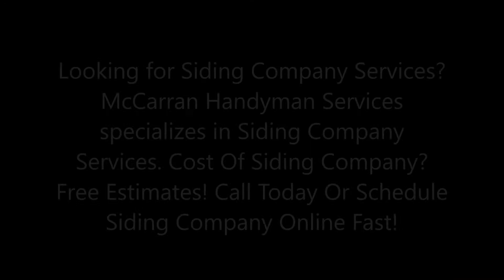Siding Company in Las Vegas NV | McCarran Handyman Services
Best Siding Company in Las Vegas NV | McCarran Handyman Services

Looking for Siding Company Services? McCarran Handyman Services specializes in Siding Company Services. Cost Of Siding Company? Free Estimates! Call Today Or Schedule Siding Company Online Fast!

LAS VEGAS SIDING COMPANY

Best Affordable Siding Company in Las Vegas NV

How much does it cost to repair siding?

House siding is necessary to close the exterior surface of the building envelope, and offers an opportunity to choose enhancements in appearance as well as insulating properties. On average, a contractor will charge $40-$50 an hour, which should be added to the price of the materials.

The variations in price are due to the usage of different materials. For example, vinyl 1 siding will be the most affordable (and the easiest for the DIY homeowner to handle), while wood and steel options will be much higher in price and usually require professional assistance. However, each of them presents different types of damage:

• Vinyl 1 has a tendency either to melt or crack. A damaged plant will need to be removed and replaced. If you have left over planks, they can be used, otherwise you will need to purchase replacements.

Cost breakdown

For the purpose of this discussion we will take a general look at the costs and requirements for making siding repairs on buildings with vinyl 1, wood, and aluminum siding.

• Vinyl 1 - Interestingly enough, vinyl 1 siding is one of the simplest to repair, and the most affordable, but it is also a bit tricky too. The average replacement of a damaged section will require:
o A piece of vinyl 1 that matches the existing siding which is usually less than $40 for a single piece. Itelinc, for example, offers to find you the closest matched to the original siding and the closest match to what it currently looks like (taking fading into account) and it can be used for both vinyl 1 and aluminum.
o A zip tool for properly removing the damaged section which is usually less than $8 to purchase.
o Tin snips 3 to trim the piece to size, which usually cost around $20 for a good pair.
o A quick square to ensure accurate cutting and lines. This usually costs around $15.
o Screws or nails appropriate to the needs of the siding.

BEST HANDYMAN SERVICE IN LAS VEGAS NV!